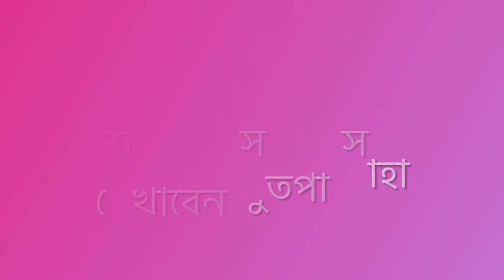Desi version of Taco or Quesadilla by Sutapa Saha